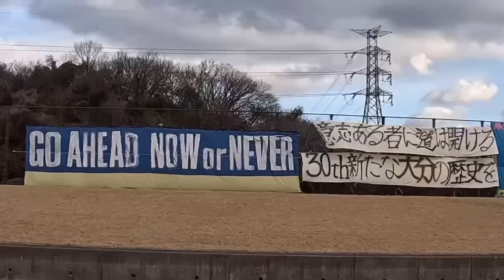2024.01.08初トレーニング@trinitachannel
2024.1.8に行なわれた、2024シーズン最初のトレーニングの様子をお届け！

寒空の下、約800人のファン・サポーターの皆さまにお越しいただきました。

片野坂監督の言葉、練習の様子、会場へ向かう選手の表情・取材風景など裏側の様子にもご注目ください！

■クラブ公式SNS
≫≫大分トリニータ公式WEBサイト